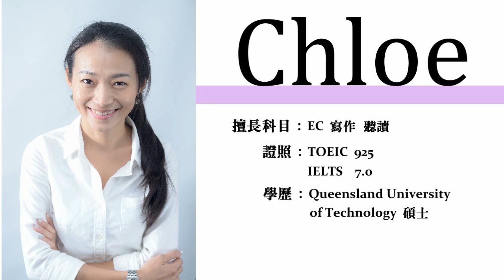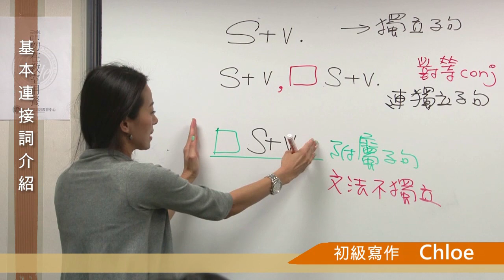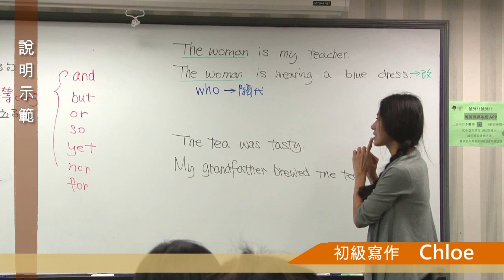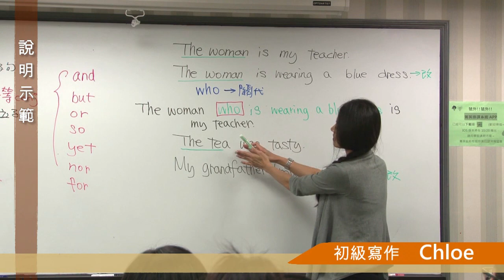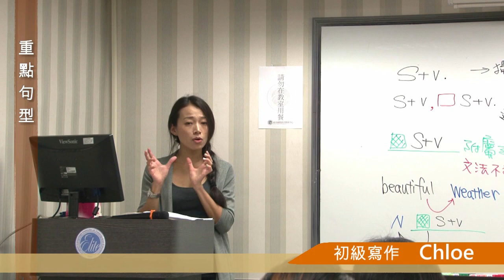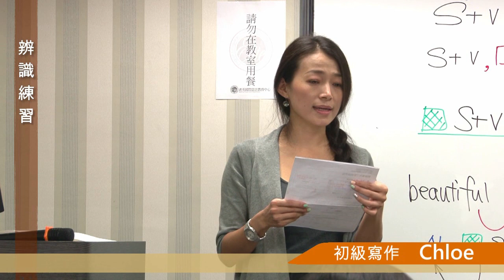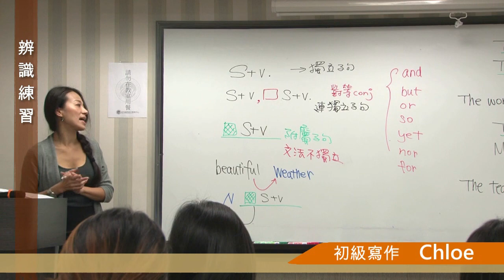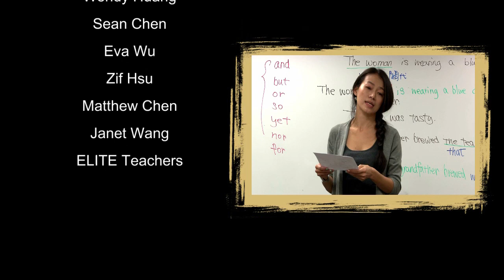Chloe x 初級寫作：如何建構好的形容詞子句來串聯文章│菁英國際語言教育中心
英文寫作 是怎麼形成的？到底該怎麼寫呢？
Chloe老師今天分享「形容詞子句」的用法，如何漂亮地串連兩個字句！

英文文章，其實就是一段一段的句子所組成的。
所以在練習寫作結構前 ，文法 就是建構文章的重要橋梁，除了讓你的文章通順，也會讓寫作看起來更專業哦~

菁英國際，讓人生開始不一樣